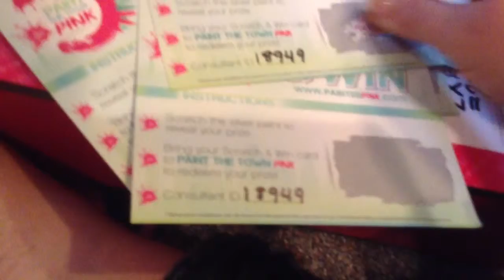Paparazzi Accessories ~ Scratch Off #2!!! jewelry Joy Consultant #18949 Miss Marilyn